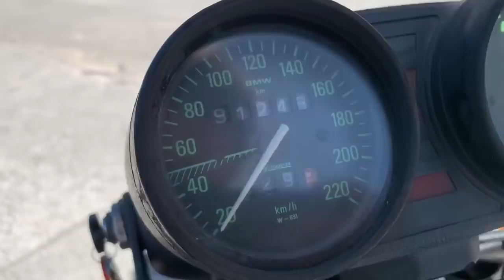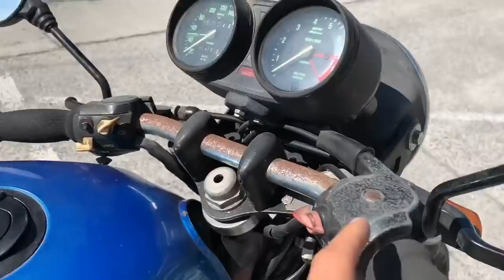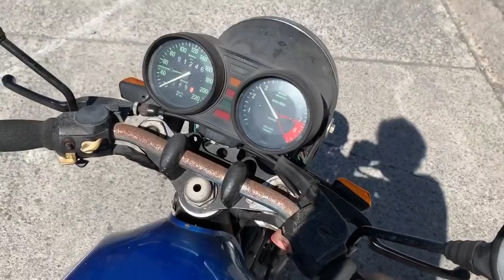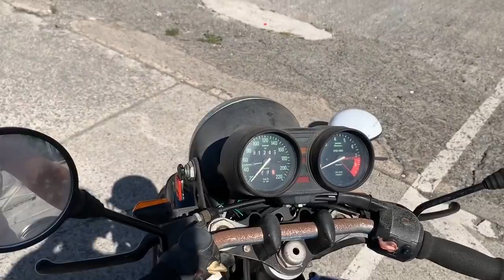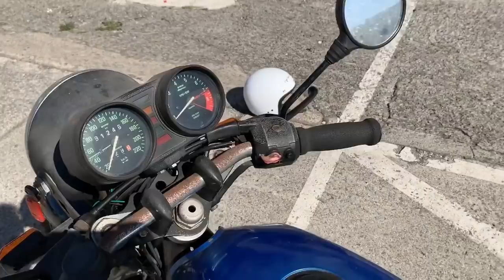BMW R100 T - Comenzamos un nuevo Proyecto de Customización en Cafe Racer SSpirit